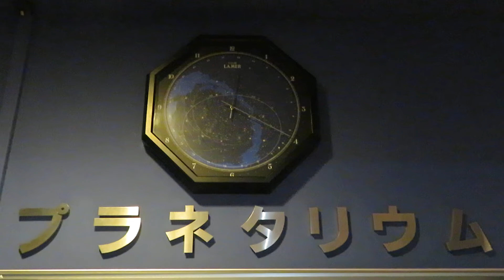高崎市少年科学館 プラネタリウム(CITIZEN クラブ・ラメール コスモサイン QH2486-1)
群馬/高崎市,末広町23−1にある科学館です
高崎市文化館と併設されています

科学館にはさまざまな展示がされています
2階のプラネタリウム(※有料)入口に(CITIZEN クラブ・ラメール コスモサイン　QH2486-1)が時を刻んでいました